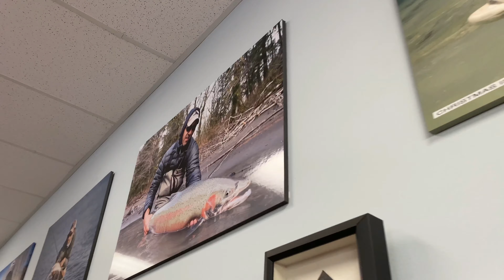Getting Started in Fly Fishing & Some Common Misconceptions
Fly fishing is not HARD and it's not just for Trout!  Find out why!  FISH-ON!!!

Things that I use and recommend for fly fishing:

Tapered Leaders
Fly Line
Forceps w/cutters
Nail knot tool
Dry Shake
Magnetic Net lanyard
Sling pack (next gen)
Dry bag
Sage fly rods
Sage fly reels
Sink tips
Cliff fly boxes
Orvis fly boxes
Orvis double sided fly boxes
Simms waders
Corkers wading boots
BEST wading boots bag EVER
Cigar case
Small cigar punch
Simms fishing gloves
Orvis stripping basket
Micro fiber towels